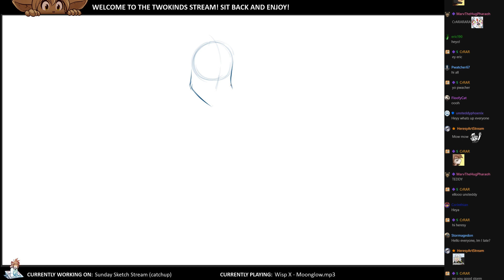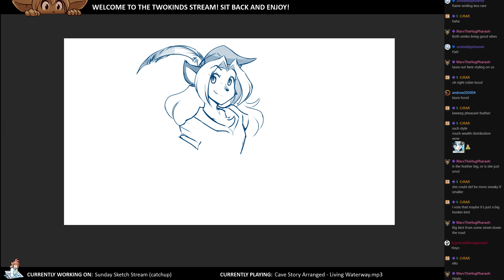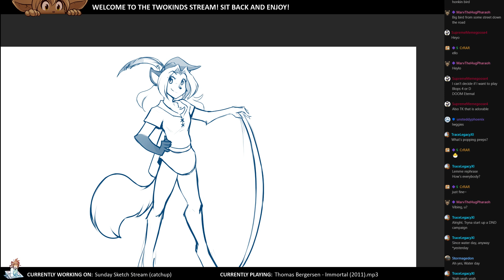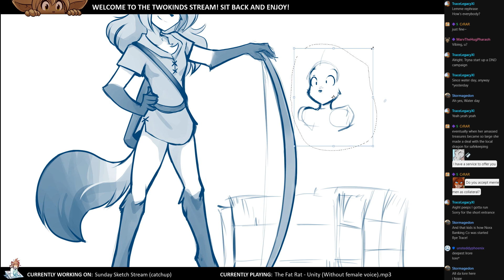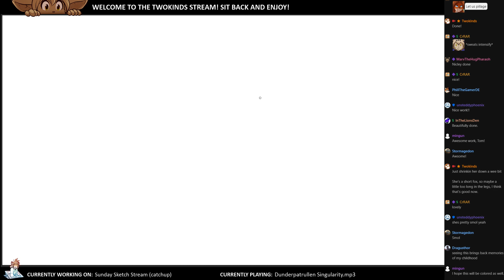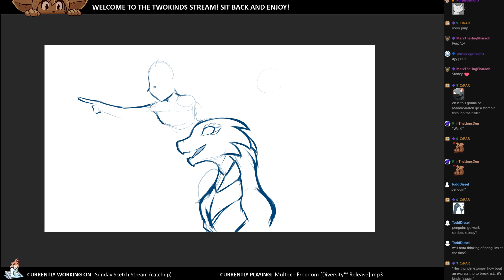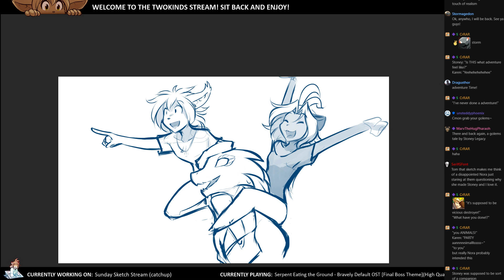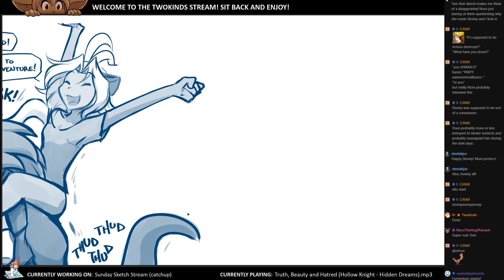Twokinds 2020.08.12 Sketch Stream